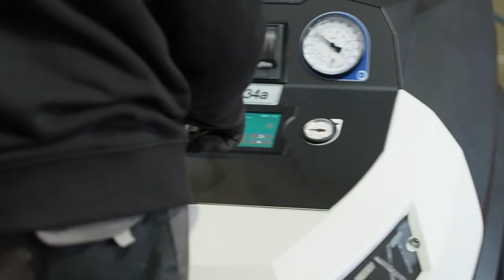You have a broken car? - drop by here!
Unit 1, 32 Oaktree Bussines Park
Trim, co. Meath
C15 TW13